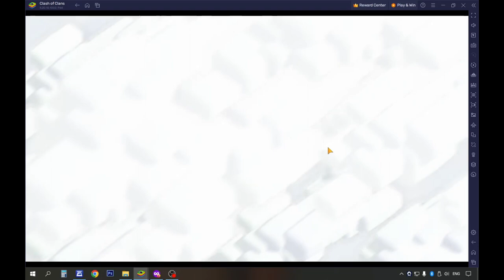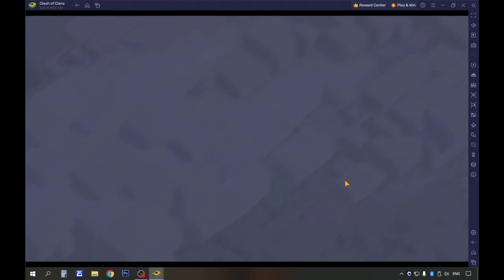COC Town Hall 7: Part 17